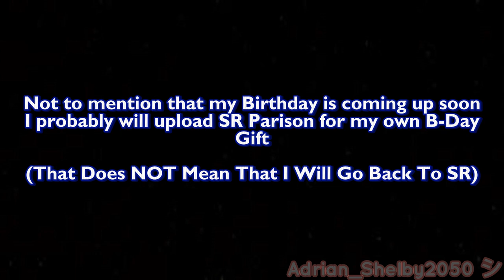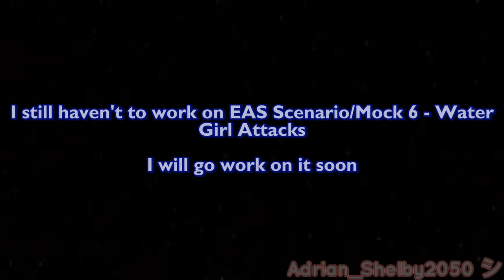Adrian_Shelby2050's Channel is changing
It's going to be a change-up, especially my videos as well

Music Background:
-- Magic Part 2

Editor Used:
-- CapCut (Desktop)
-- Paint.Net
-- Canva